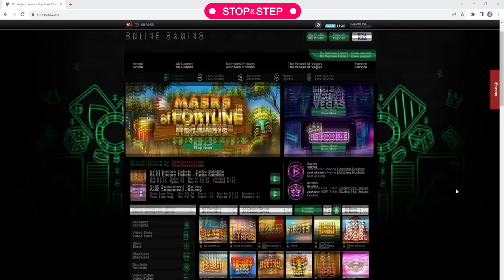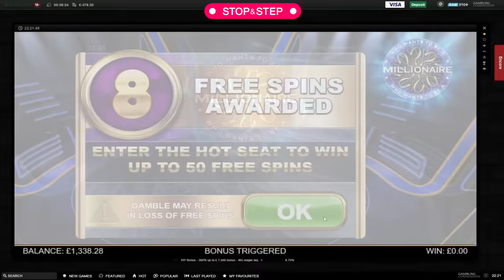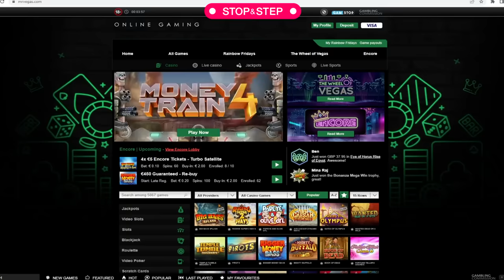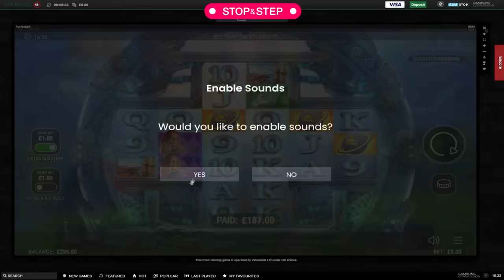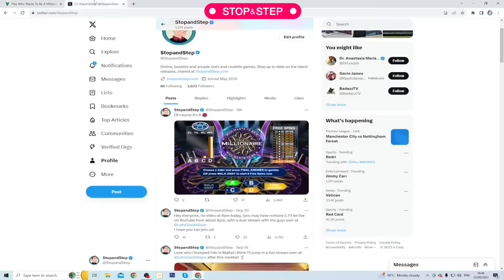MAXIMUM Free Spins!!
for the latest slot reviews

18+. Gamble Responsibly. T&C’s apply. If gambling has become an issue, please visit GAMSTOP